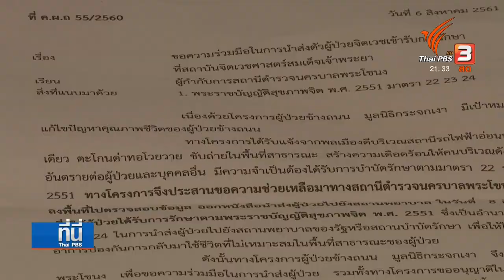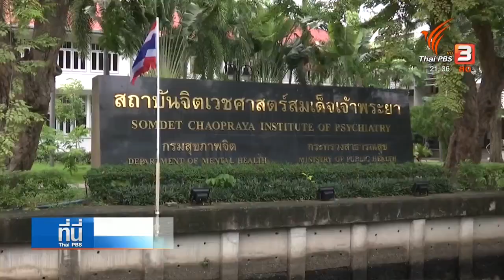เปิดปัญหาผู้ป่วยจิตเวชข้างถนน เข้าถึงระบบการรักษาพยาบาล